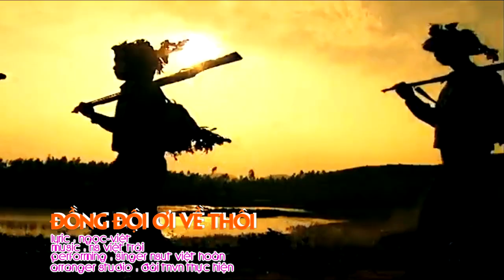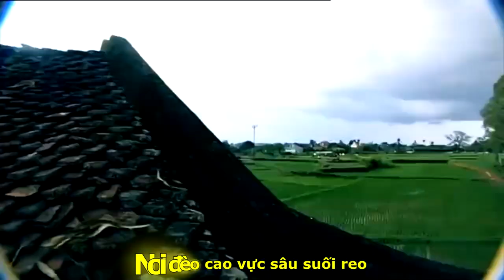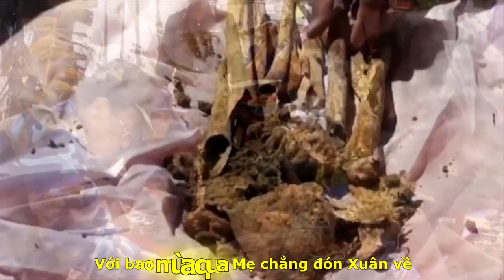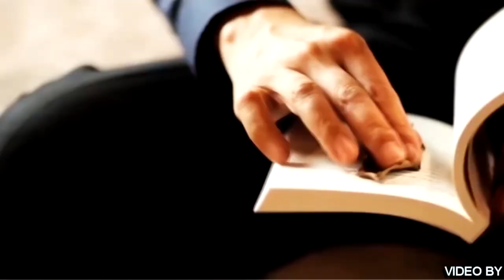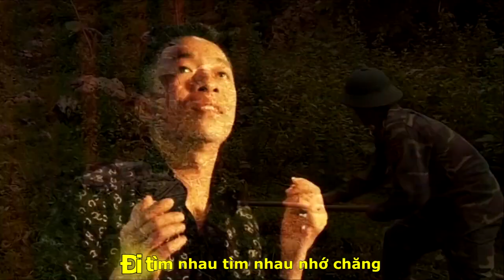[OFFICIAL MV]BỘ CHỈ HUY QUÂN SỰ TỈNH BÌNH THUẬN"ĐỒNG ĐỘI ƠI VỀ THÔI"|VIỆT TRÃI-VIỆT HOÀN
TÁC PHẨM:ĐỒNG ĐỘI ƠI VỀ THÔI
LYRIC:NGỌC.VIỆT
PERFORMING SINGER NSUT VIỆT HOÀN
ASM ĐÀI TNVN THỰC HIỆN
TÁC PHẨM ĐẠT GIẢI C HỘI NSVN 2015
PROMOVIES VIDEOKAR NS QUANG DAU